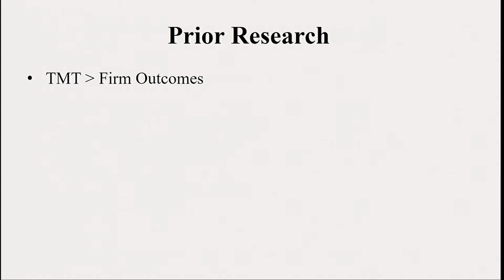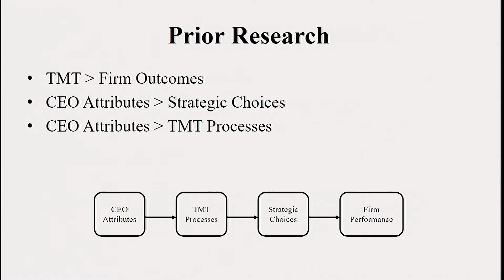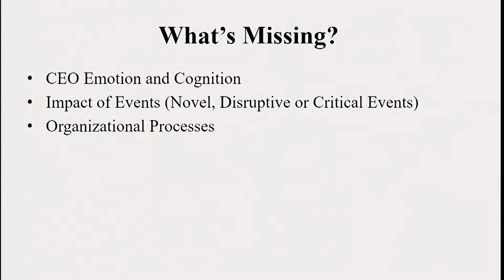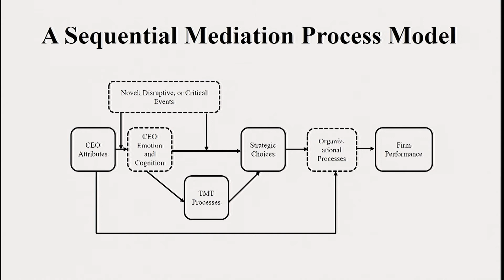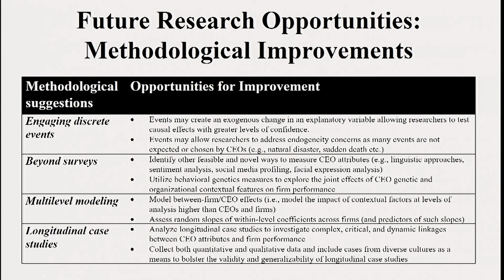CEO Attributes and Firm Performance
CEO Attributes and Firm Performance: A Sequential Mediation Process Model
by Dong Liu, Greg Fisher, and Guoli Chen
Published Online:7 May 2018

Research on the impact of CEO attributes on firm performance is sporadic and fragmented with various studies addressing select pieces of the puzzle. Through synthesizing and integrating diverse theoretical perspectives on the functioning of firm executives, this article advances a sequential mediation process model to link CEO attributes with firm performance. The model incorporates CEO emotion and cognition, along with top management team (TMT) and organizational processes as multilevel mediating mechanisms linking CEO attributes to firm performance outcomes. In addition, we draw from event system theory to highlight contextual events confronting firms and CEOs that alter the sequential mediation process resulting in stronger/weaker effects of CEOs on firm performance. Our research not only extends the literature by addressing what, how, and when CEO attributes impact firm performance in a more holistic fashion, but also identifies meaningful theoretical and methodological opportunities for research advancement.